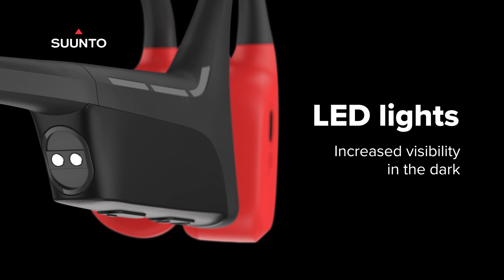NEW! Suunto Wing – Add music to your adventure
Elevate your audio experience with Suunto's latest Open Ear Headphones! Light as a feather, stable as your stride, and with head movement control for a seamless blend of comfort and technology. Water & dustproof for any adventure, and LED lights to keep your style shining bright. Unleash the future of sound with Suunto Wing

Features:

Up to 10 hours battery
Lightweight & stable
Head Movement Control
Dust , Sweat & waterproof IP67
Easy to wear
Tested to Suunto's high standards

Discover the collection now at nearest STARTIME Store, check location store  on our website.